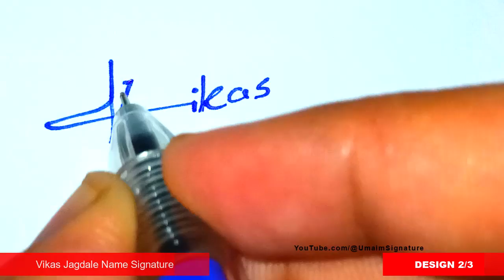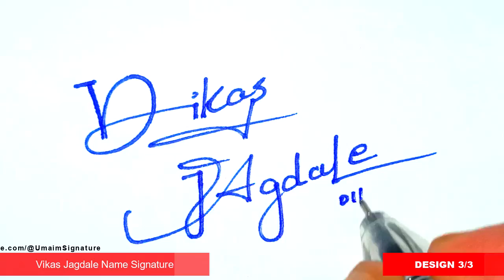❤️ Vikas Jagdale Name Signature Request Done | How To Draw Signature | Signature Classes ❤️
Hey viewers!
In this video I will show you how to make a Vikas Jagdale Name Signature Styles

Signature style of my name | A to Z signature style | Design your name | 100 best signature style | Billinioare signature | Signature tips | Signature guide | Signature style | How to make a beautiful signature